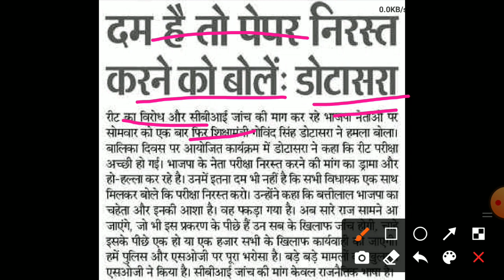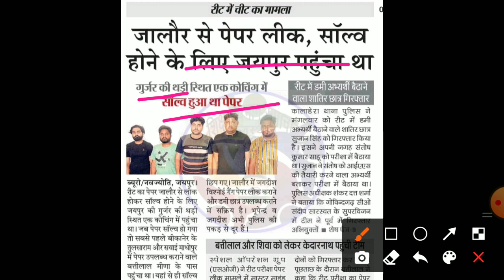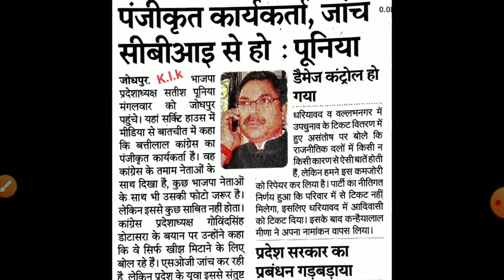Reet exam 2021/reet exam answerkey 2021/reet latest news today/reet news today/reet bonus marks 2021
REET Exam Date 2021| Notification out Reet latest news today| Reet 2021 New update Today|Reet Exam